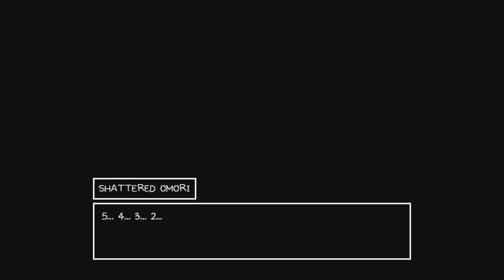Do you want to play hide and seek?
A floating mirror. You are all alone...